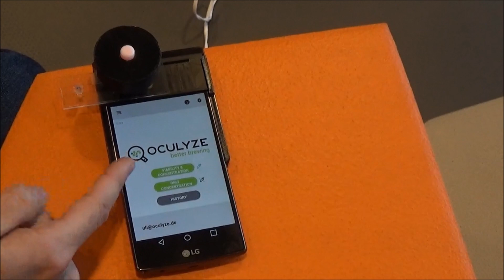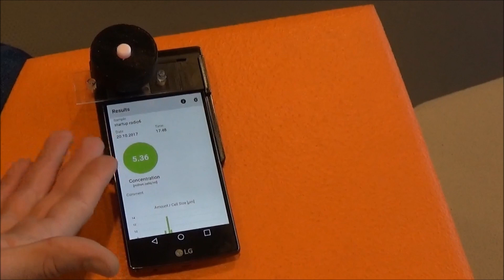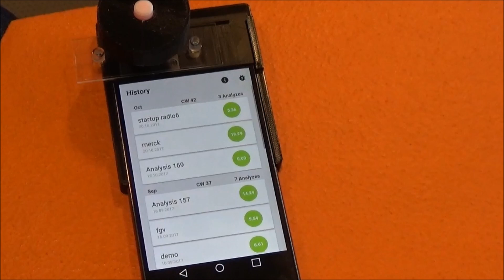What have beer and a smartphone in common? The startup Oculyze!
We have been for you at Merck, the Rhein-Main based healthcare, life science and performance material behemoth, who also happens to be the world’s oldest chemicals and pharma company. As part of their strategy, Merck runs its own startup accelerator program, for which you can still apply till November 13th, 2017.

As part one of our sponsored video series we talk to Ulrich, CTO of the startup Oculyze Oculyze is one of the startups in the current batch of the Merck Accelerator program. We give you an idea how the startup turns a smartphone into a microscope, which also helps to brew beer.

The Accelerator program in Darmstadt, Germany

The Merck Accelerator program in Darmstadt, Germany supports early-stage companies that are focused on the fields of healthcare, life science, performance materials, and additional search fields, such as bio-interfaces and sensors, enablers of precision farming, 3D printing, future organic chemistry, microbiome research, and smart site management. The program focuses primarily on digital business models. Selected companies will receive office space at the new Merck Innovation Center in Darmstadt, as well as mentoring and in-depth coaching from a network comprising over 50,000 experts from 67 countries. Additionally, they will receive financial support of up to € 50,000. Oculyze, Living Brain, and MedicSen are three of the seven current participants of the program.